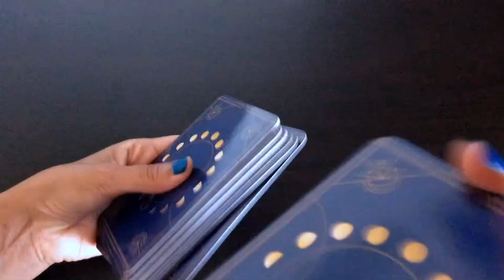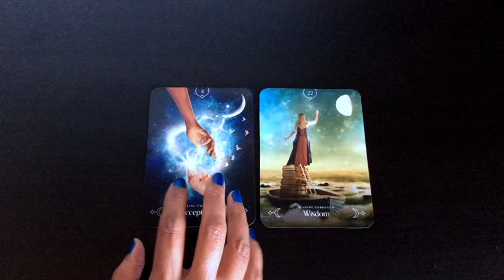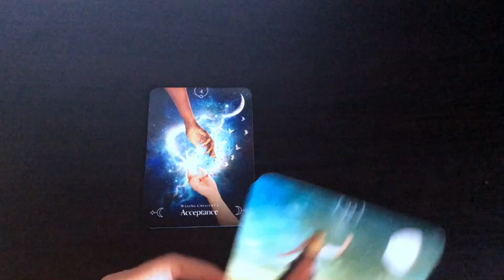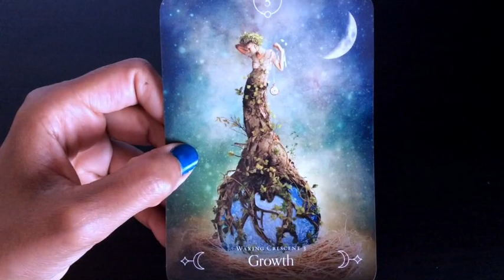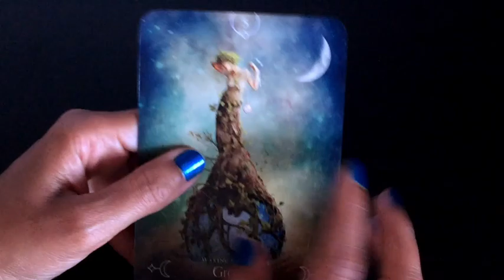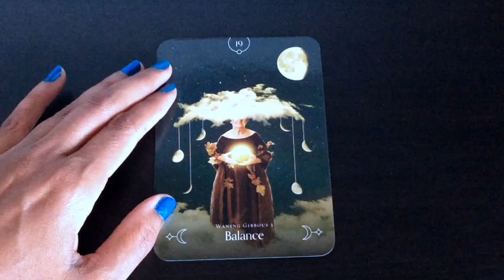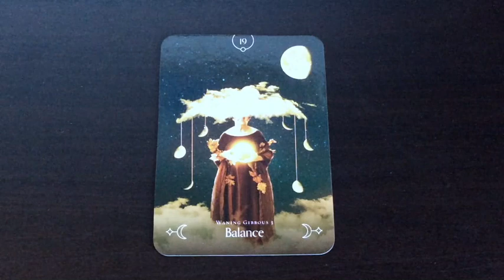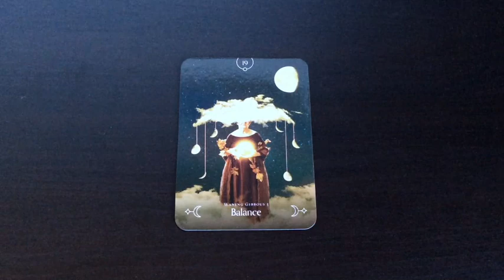Pick A Card: Weekly Oracle Card Guidance | What you need to know now?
This week, please choose a number, either 1/2/3 or you may watch all the readings...

Take a moment to make a selection from a choice of 3. You may also choose more than one deck, with each deck looking at a different situation.

Time stamps:
#1: 0:37
#2: 9:22
#3: 15:31

Blessings Abound.
Love,
Shalin